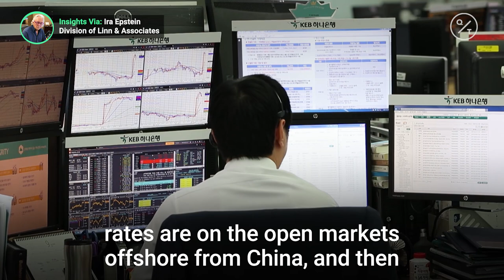As U.S. - China tensions ramp up, investors are watching the currency market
As the dollar continues its downtrend, China will likely stabilize it’s yuan. Insights via @cmegroup